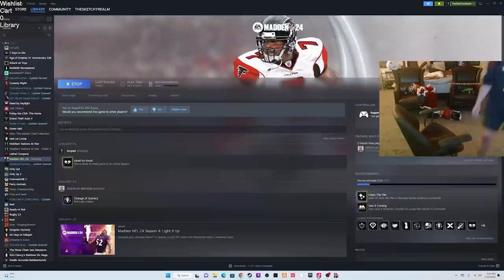SKETCH vs TYREEK HILL (Madden 3v3’s)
Madden Vs Tyreek Hill